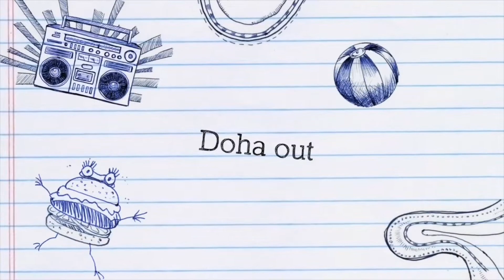Celebrating Qatar National Day❤️🇶🇦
Please understand that I’m using my iPhone 6s beshy kaya hindi maganda ang quality nang video and pasinsya na ulit mga BESHY🙏😘